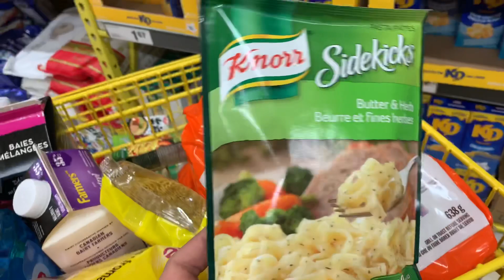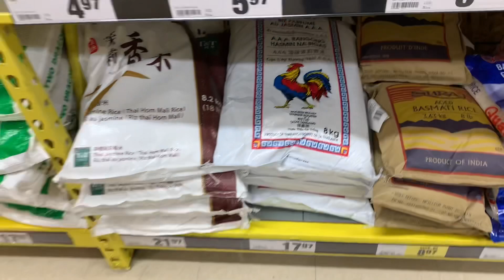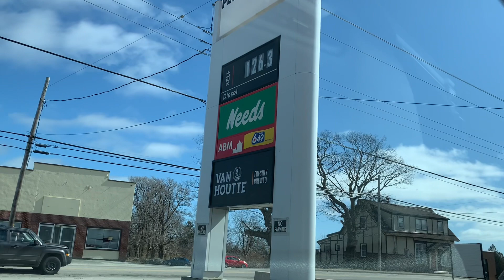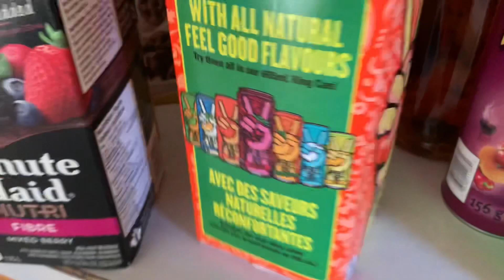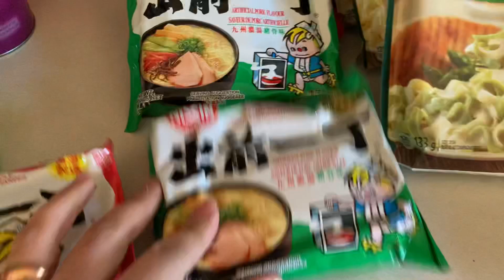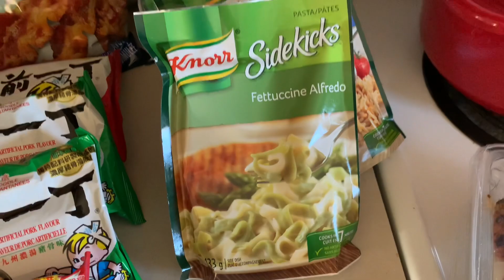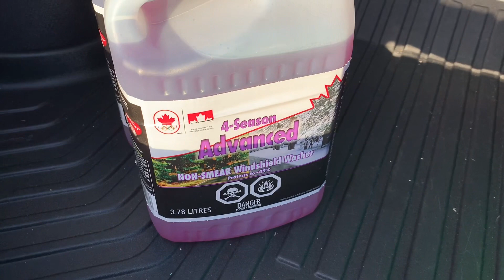彭氏加族 Nova Scotia香港人 Canada 星期六weekend假日節目! Barrington NS加拿大城鎮生活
Weekend 假日可以好多嘢做，多數去超市入下貨、搞下車啲嘢、清潔吓，今次去做兩樣已經用咗個下晝☺️☺️☺️